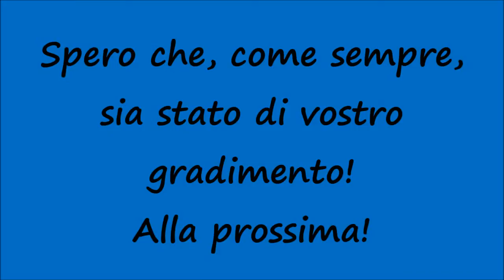[HD - Sirena Pompieri] Uscita Vigili del Fuoco in sirena con ABP Iveco Eurocargo da Comando Prov!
Un saluto a tutti voi, miei carissimi amici e "followers" di Youtube! Altro video dedicato al Pronto Intervento e nello specifico ad una partenza in sirena dal Comando Provinciale di Palermo di un ABP Iveco Eurocargo! Spero che, come sempre, sia stato di vostro gradimento! Alla prossima!